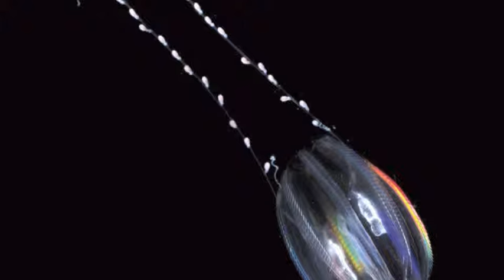Kill Moda - Jah Is My Driva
Kill Moda - Jah Is My Driva  taken from Security Tight But Polite (BD 001)